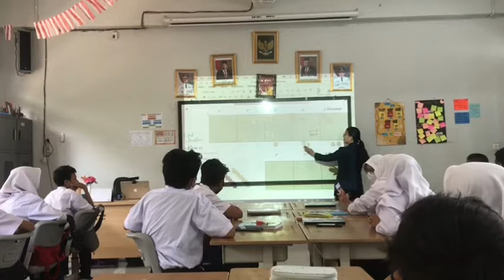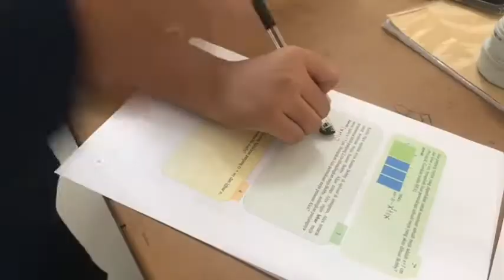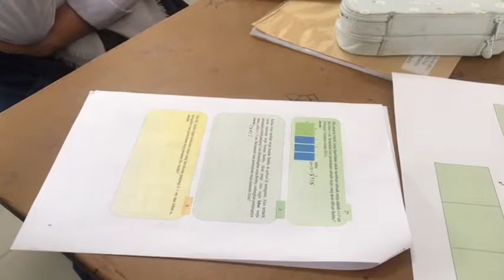Matematika | Perkalian dan Pembagian Bentuk Aljabar